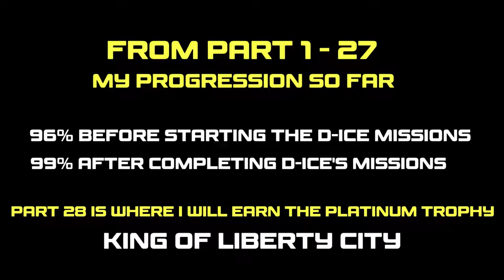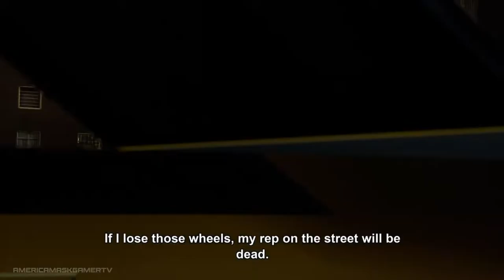Grand Theft Auto 3 - Definitive Edition Platinum Trophy Walkthrough D-ice Payphone Missions Part 27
Complete all of D-ice's Payphone Missions.
Uzi Money
Toyminator
Rigged to Blow
Bullion Run
Rumble